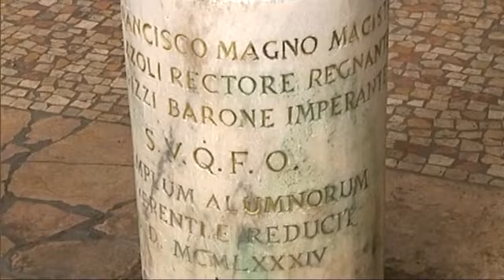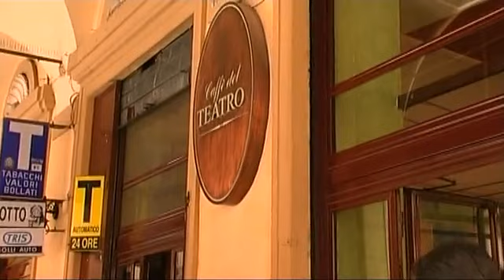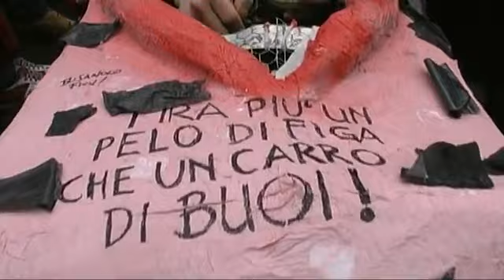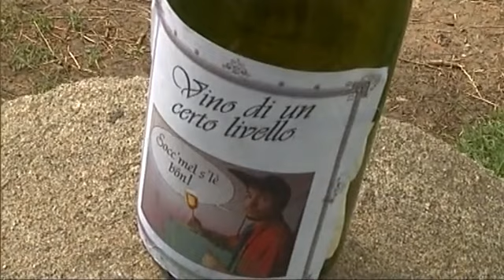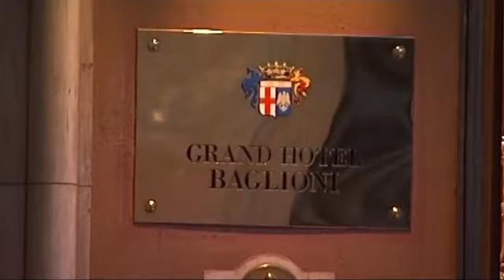Włoska czapka studencka - Goliarda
Prezentacja zabaw i ekscesów włoskiej czapki studenckiej w Bolonii.